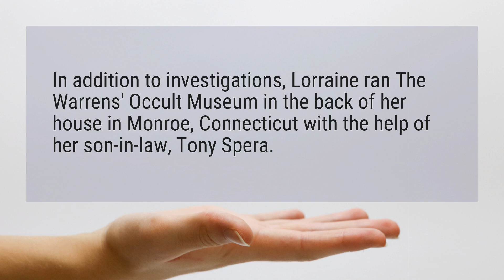Where is Ed and Lorraine Warren museum?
In addition to investigations, Lorraine ran The Warrens’ Occult Museum in the back of her house in Monroe, Connecticut with the help of her son-in-law, Tony Spera.